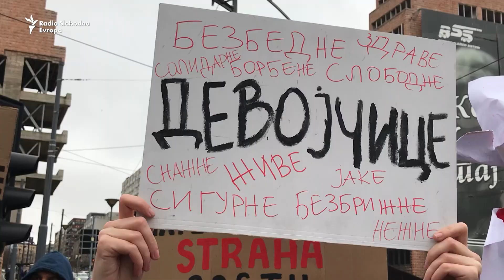'Samo tražimo svoje živote': Protest protiv femicida u Beogradu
ženama pod parolom "Nijedna više-stop femicidu", u Beogradu, 25. februara. Odazvali su se na poziv feminističkih udruženja "FemPlatz" i "Ženska solidarnost", nakon što su mediji izvestili o osmom femicidu koji je počinjen od početka godine.